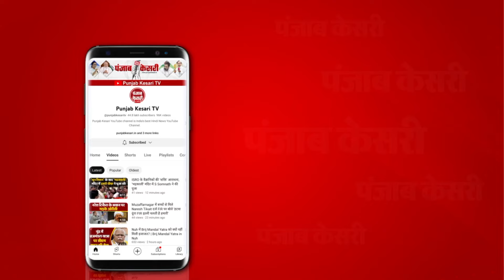“राम मंदिर की प्राण प्रतिष्ठा सिर्फ BJP की बात नहीं...”, Folk Singer Malini Awasthi | Ram Mandir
Ram Mandir Pran Pratistha को लेकर Malini Awasthi ने जताई ख़ुशी, साथ ही विपक्ष को दिया जवाब
भगवान श्री राम की प्राण प्रतिष्ठा को लेकर तैयारियां जोरों पर है। 22 जनवरी को होने वाले रामलला की प्राण प्रतिष्ठा से पहले लोकगायिका मालिनी अवस्थी ने खुशी जताई। साथ ही उन्होंने विपक्ष पर हमला बोलते हुए क्या कुछ कहा सुनिए...